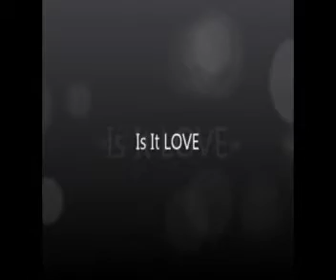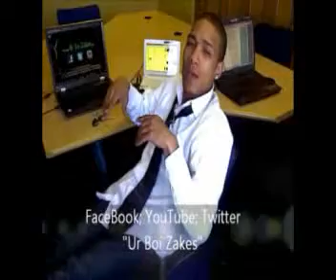Ur Boi Zakes.mp4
This Fridays Line Up
Xavier Hendricks